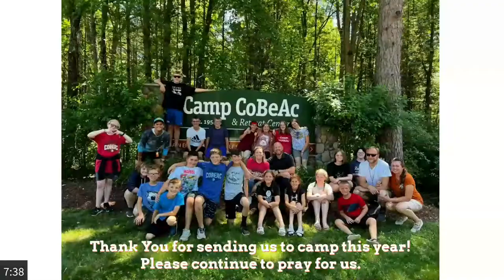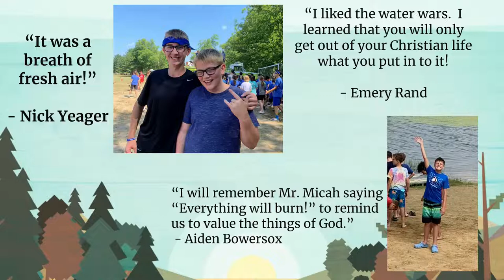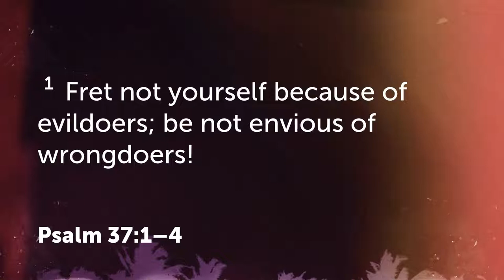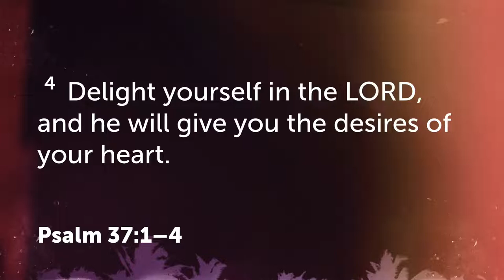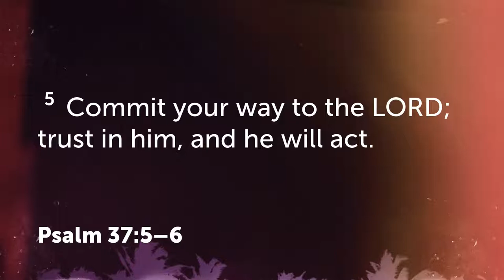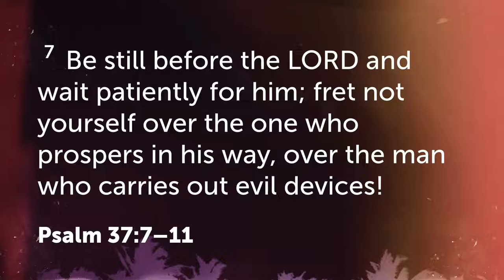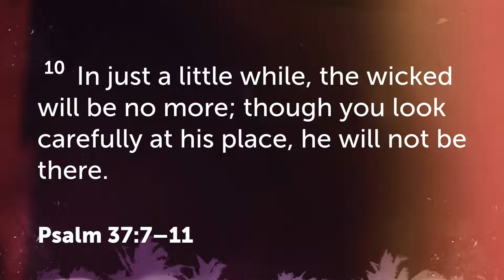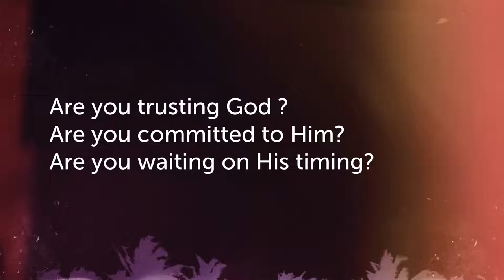Walnut Creek Baptist Church Live Stream